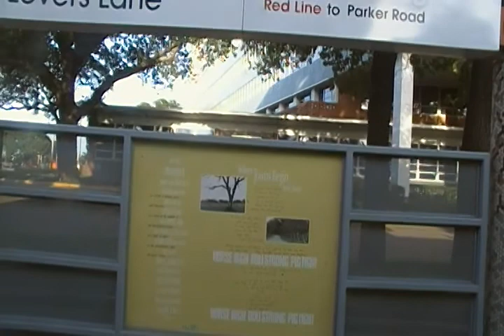Day In A Life - July 24, 2010 - Spaceman42 Video #4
Video for Ridley Scott's "Day in A Life" film project.

DART Rail video from the DART Rail Lovers Lane Station
heading north on July 24, 2010.